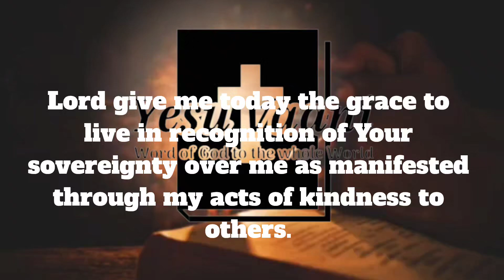19 July 2024